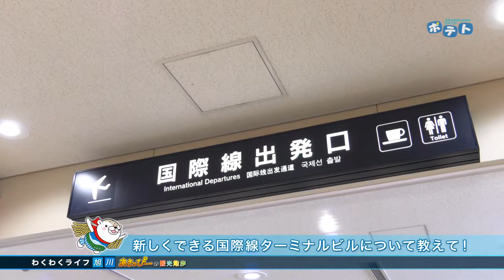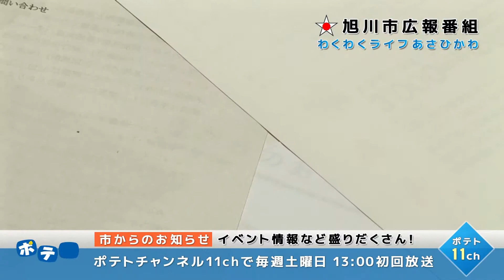旭川市広報番組「わくわくライフ旭川」（平成29年4月1日放送分）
・こそだてインフォメーション「ねむのきマジックイベント」
・旭山動物園情報「ゴマフアザラシが生まれました」
・あさっぴーの観光散歩「旭川空港編」

旭川市の広報番組「わくわくライフあさひかわ」です。
旭川ケーブルテレビ「ポテト」11chで放送中。
毎週土曜日午後1時～1時15分に，市からのお知らせや，旭山動物園の最新情報などをお伝えしています。

過去の放送は，こちらからご覧になれます。

企画 旭川市
制作 旭川ケーブルテレビ